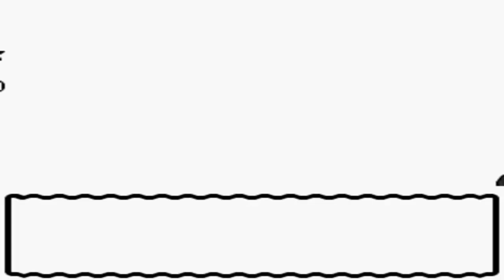Pokémon Kristall [DE] [25/68] Surfstellen in Johto